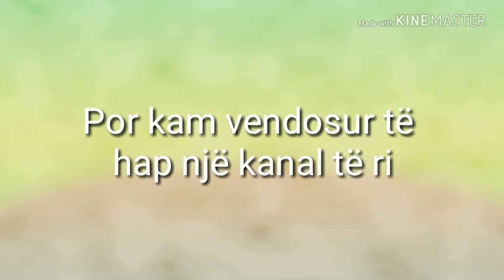20 September 2018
My channel